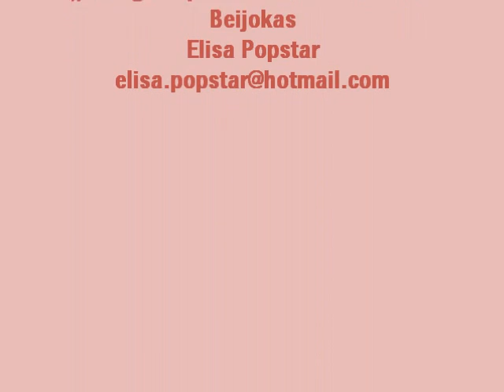Elisa Popstar no Reino da Fantasia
Olá, me chamo Elisa Popstar,e esse é um dos meus momentos no Reino da Fantasia, durante uma das festas realizadas por lá; nesta noite, muitooo rock and roll.
Este é um vídeo BETA ( Para testes )